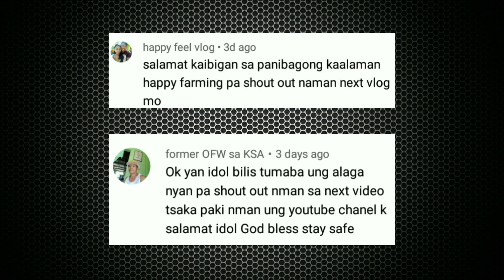Paano mag imbak ng pagkain ng Baka? | Mag harvest ng Palay